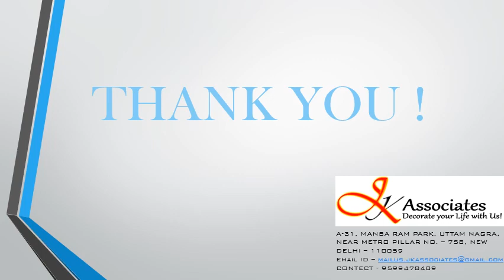3BHK And 2BHK builder floor sale in uttam nagar west New Delhi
Delhi home's Affordable Builder Floors
Uttam Nagar, New Delhi

We have 1 Bhk @ 16.Lacs onwards, 2 BHK @ 25 lacs onwards and 3 Bhk @ 33Lacs onwards.

100 % Registered Property and freehold property
upto 90% Home loan Available
Water Supply Available
Electricity available
Pop and Texture Paint done on the walls
Fancy lights
All Basic amenities are nearby Metro connectivity and Bus connectivity is also there
Malls and Shopping centers
wooden almirah in bedroom
separate electric & water meter separate water tank at roof.
1000 Ltr. tank for water storage

PROJECT HIGHLIGHTS
Pay Only 10% Rest on Possession
Get Benefits Under PMAY

LOCATION ADVANTAGES

0.5 Km From Dwarka
1.Km Nawada &Dwarka more Metro Station
3 Km From Palam Railway Station
6 Km from IGI Airport
8 Km From Dhaulla Kaun
10 Km From South Delhi

 SPFCIFICATION

FLOORING
Balcony - Anti-Skid Ceramic Tiles
Kitchen - Anti-Skid Ceramic Tiles
Living, Dining - Vitrified Tiles
Master Bedroom - Vitrified Tiles
Other Bedroom - Vitrified Tiles
Toilet - Anti-Skid Ceramic Tiles

FITTINGS
Main Door - High quality designers flush doors
Internal Door - High quality designers flush doors
Electrical - ISI Marg Copper Wiring with Modular Switches and Sockets
Kitchen - Granite Counter, SS Bowl Sink with Drain Board
Windows - Wooden Windows with iron grill
Toilets - EWC, Wash Basin and CP Fittings.

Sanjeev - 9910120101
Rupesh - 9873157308